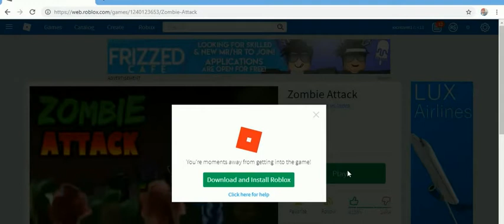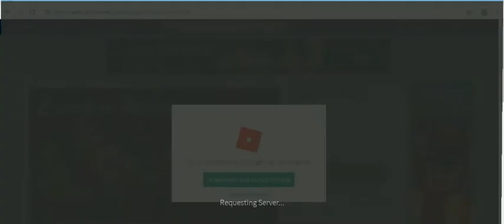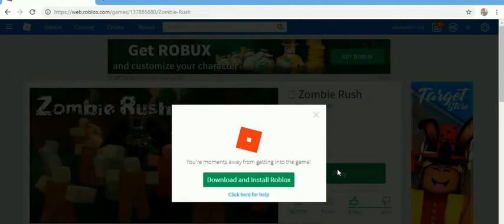ROBLOX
cristhanlife vblogs

AND

 jocrisann17 roblox